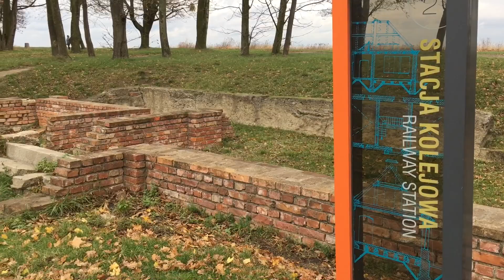Westerplatte dawna stacja kolejowa